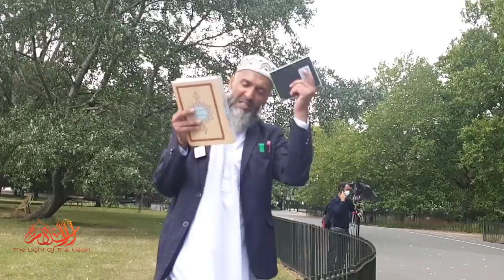"Even A Single Verse" Why I Come To The Park | Usman Ali | Speakers Corner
Join in doing dawah
In this video clip Chacha Usman Ali explains why he comes to the park every making mention of the hadith; the Prophet, peace and blessings be upon him, said, “Convey from me, even asingleverse. Narrate from the children of Israel, for there is no blame in it. Whoever deliberately lies about me, let him take his seat in Hellfire.” Source: Ṣaḥīḥ al-Bukhārī 3274 at SpeakerCorner in Hydepark.

🤝This video is created by & for the “Islam, The Light Of The Heart”. Feel free to re-upload and share.